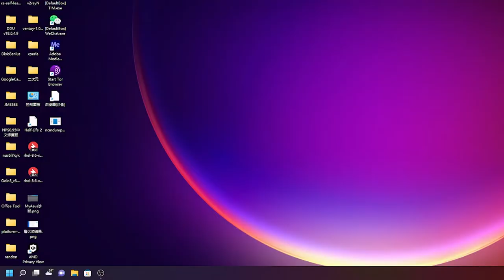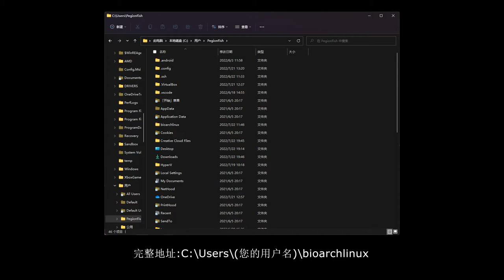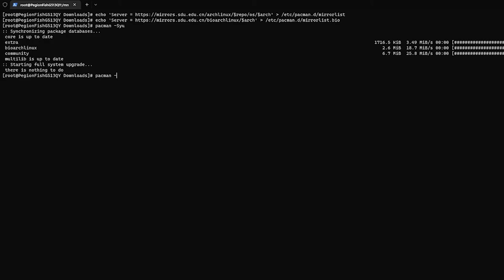Use BioArchLinux on WSL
感谢 @PegionFish 的 recording